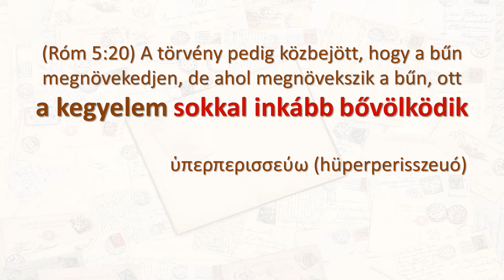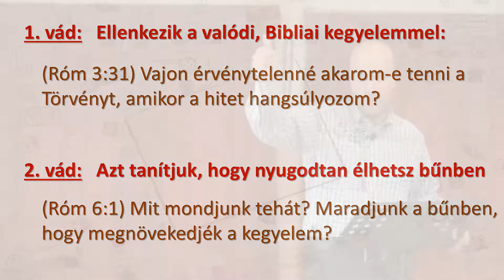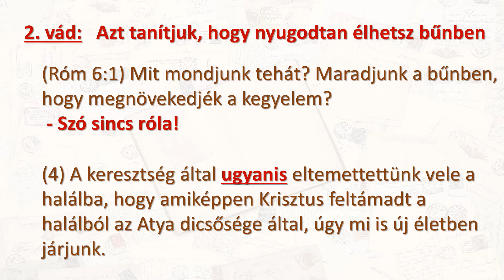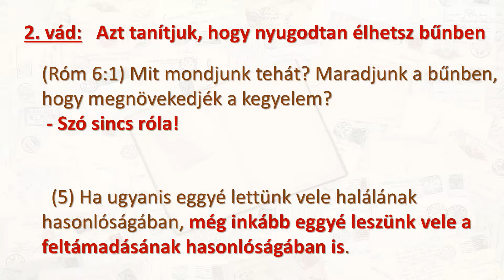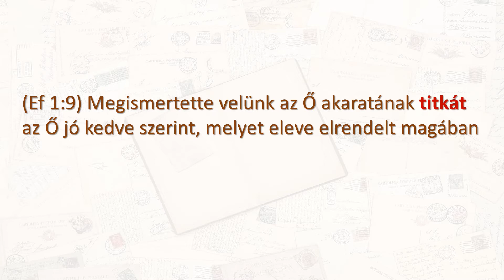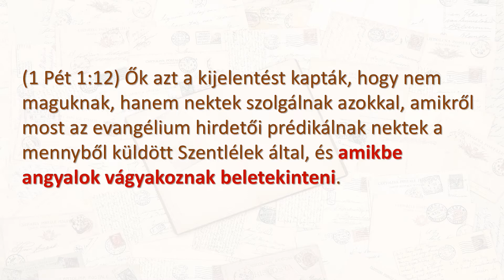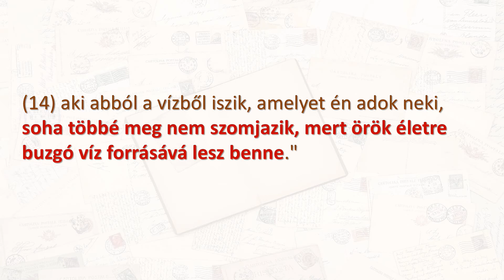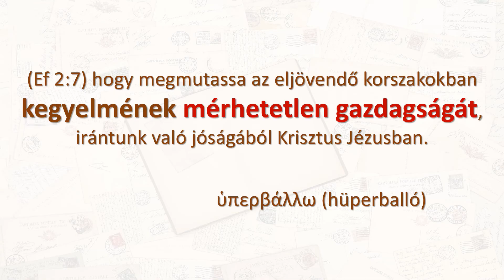Ne félj a kegyelemtől! 4. rész - Hiperkegyelem - Szabó Péter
Isten kegyelmének üzenete az evangélium, a legfontosabb üzenet, amit hallanunk kell! Ez az egyetlen valódi erő, amely képes megtartani, megőrizni és beteljesíteni az életünket. Mégis gyakran azt gondoljuk, hogy a túlzott kegyelem esetleg erkölcstelenségbe vezethet. Júdás levele (kicsapongásai) után, most a „hiperkegyelem” témáját járjuk körbe.

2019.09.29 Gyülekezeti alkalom